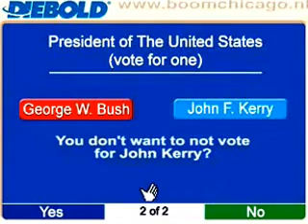Electoral System USA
Electoral System USA - funny!!!